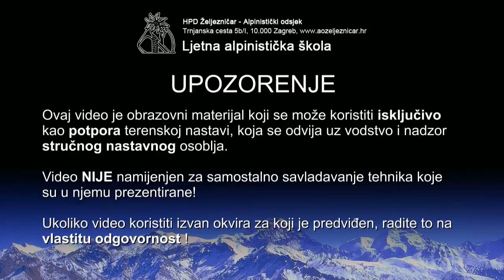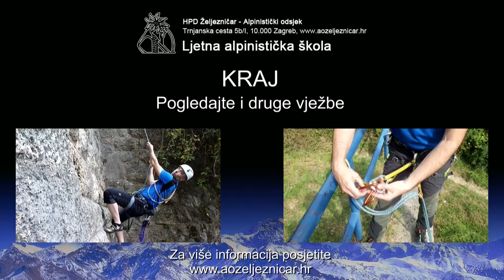Tehnika: Spuštanje niz dvostruko uže - Abseil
Demonstracija prikazuje tehniku spuštanja niz dvostruko uže korištenjem spravice za osiguravanje.

Ovaj video služi za pripremu polaznika ljetne alpinističke škole za terensku nastavu.